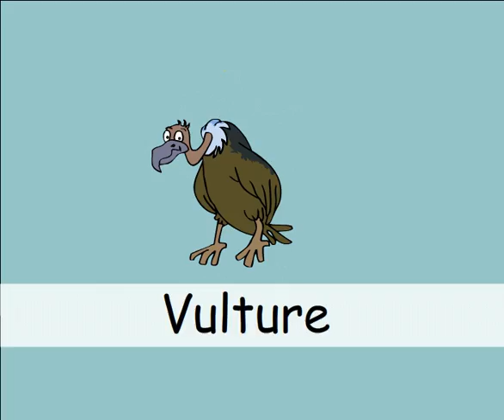VULTURE | Stardotstar TV | Free Songs & Rhymes for Kids, Toddlers & Preschoolers.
IndiaSEVA Network
Enjoy singing the rhymes on this page together with your kids!

NEW VIDEOS
EVERY WEEK